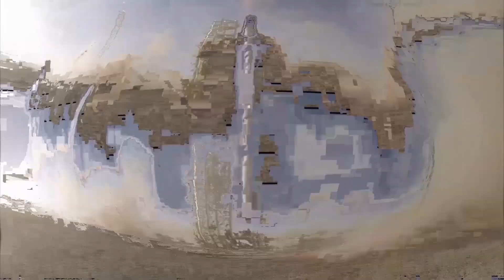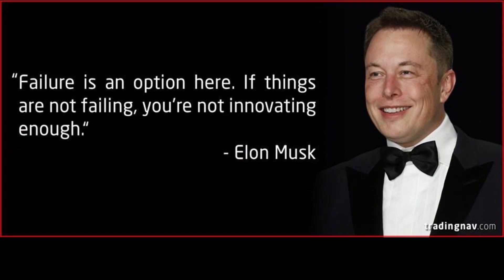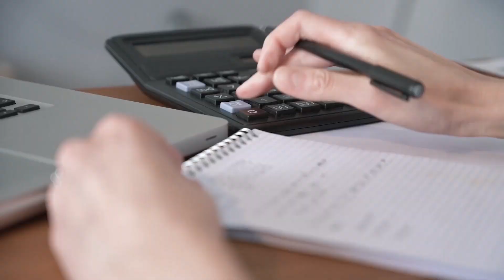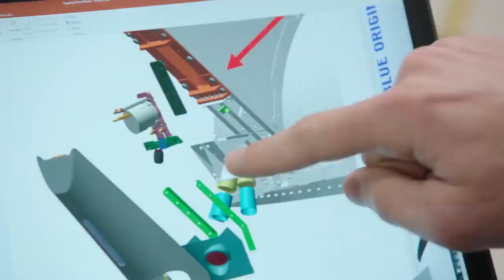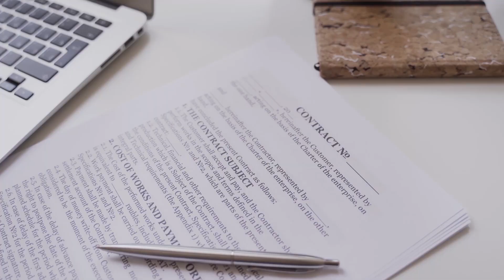Has Blue Origin Completely FAILED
We see space companies like Space x constantly innovating and pushing forward with new technology every year, but why don't we see this fast growth with Jeff Bezos's space company blue origin? A lot of people seem to think that blue Origin are putting in more effort then they are getting out of the result, Are they falling behind? Or falling off altogether? Sit back and relaxed as we go though what is going on at blue origin make sure you stay until the end as we've got some pretty fresh information about what Jeff Bezos has in store for Blue Origin and we ask ourselves whether Blue Origin is the failure that some people are starting to think it is. We've got some pretty shocking news for you! Although Blue Origin has been around for quite a long time 2 years longer then space x, The company is yet to make big waves and big news across the Space Industry. SpaceX seems to be winning the Billionaire Space Race right now but why is that? Elon Musk famously said, "If things are not failing, you're not innovating enough." And it's true, SpaceX has recently marked more than 100 successful flights into space. Blue Origin, has not entered space once. The logo of Blue Origin is a feather. This represents the perfection and precision of space flight and Jeff wants the mentality behind the company to be just that, perfection. No matter the time or the cost.  But all this perfection is definitely coming at a severe lack of progress. Looking at SpaceX and its countless failed experiments. So far this had led to a faster rate of progress for the competing company.

Investing Guide - Investing Guide is the #1 business channel to stay updated on all the most interesting business news, controversy, and how it may affect you! We keep you well informed on what's happening in the market and global economy. We post videos about business ideas, entrepreneurs, trends, advice, strategies, and more to help you succeed in your entrepreneurial journey and stay informed!